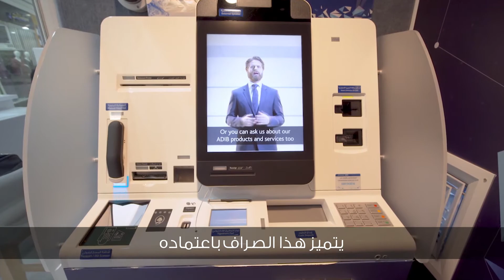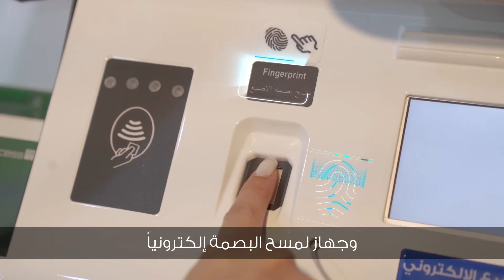ADIB Smart Teller